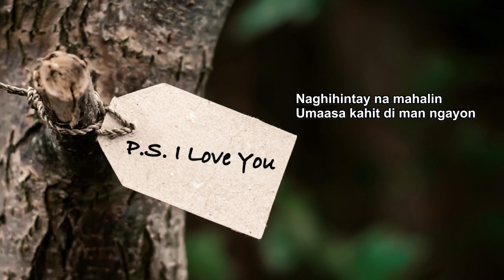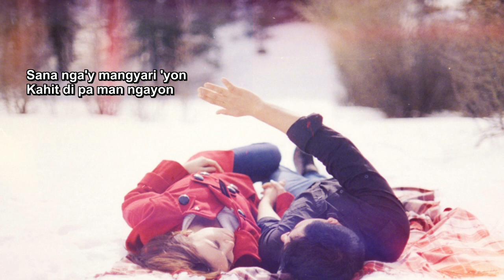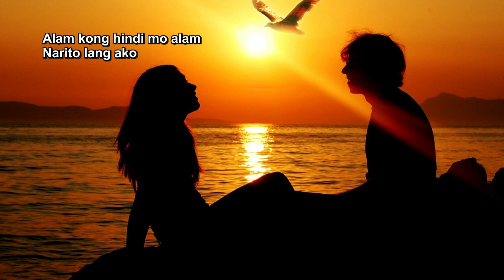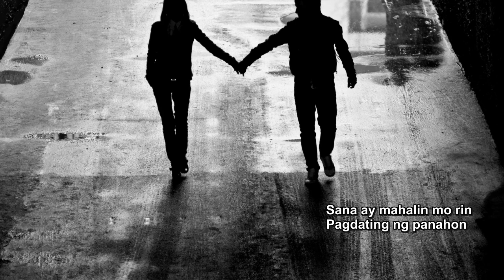Noel Cabangon - Pagdating Ng Panahon